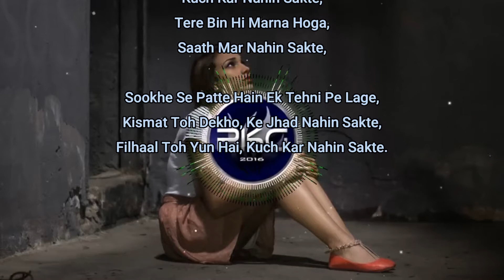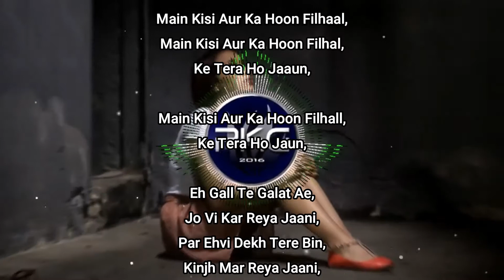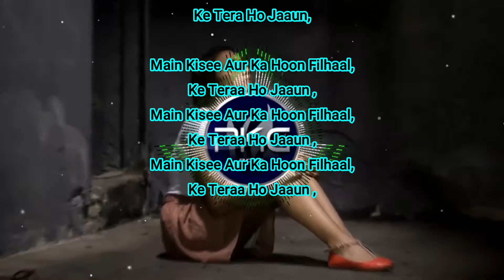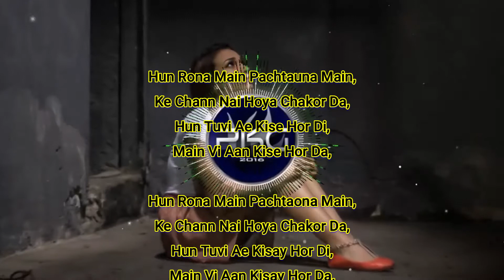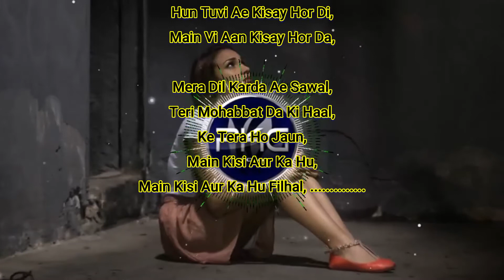FILHALL | with lyrics | Akshay Kumar |No copyright music | Jaani | Arvindr Khaira | Ammy Virk |HD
FILHALL, a feel good song about love and it’s beauty of never giving up.

From the makers of iconic songs like Qismat , Maan Bhariya , Pachtaoge  and Coka , one of bollywood most celebrated Artist Akshay Kumar  Featuring Nupur sanon , bring to you, their first ever debut Music video , in the voice of Bpraak . The video , shot is done by the concept king Arvindr Khaira  and penned down by one and only lyrical machine JAANI . Filhaal, a song that depicts the story of that true love which is pious, selfless yet incomplete.

Desi Melodies proudly presents FILHALL  In association with cape of Good films & Azeem Dayani
Singer & Music : B praak
Lyrics & composer : Jaani
Director : Arvindr Khaira
Special thanks : Ammy virk
Second Lead : Ashmita Sood
Label : Desi Melodies